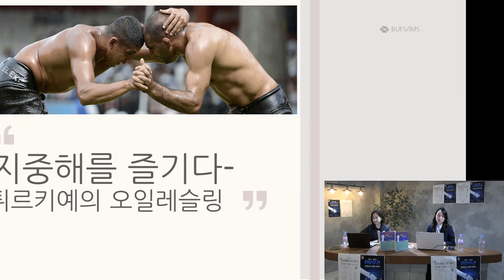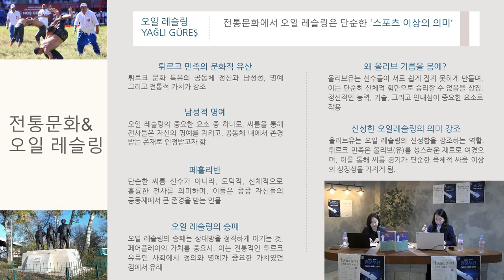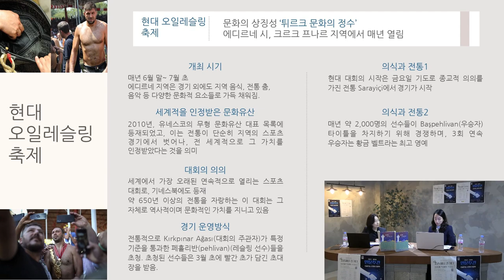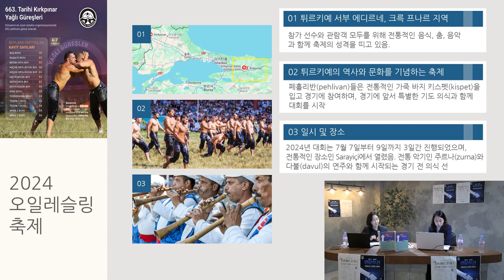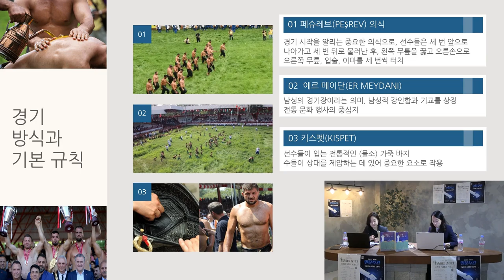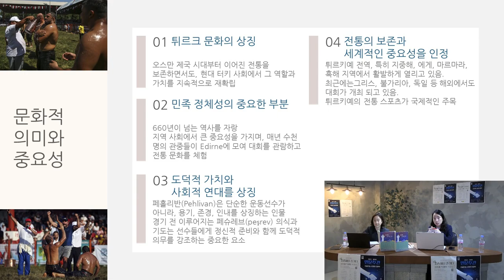[2024 지중해 인문학 토크콘서트] 지중해를 즐기다 지중해와 스포츠 "튀르키예 오일레슬링 축제"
2024년 제19회 인문주간 "인공지능 시대의 인문학"
[2024 지중해 인문학 토크콘서트]지중해를 즐기다 지중해 축제와 스포츠
"튀르키예 오일레슬링 축제"
양민지 / 부산외국어대학교 지중해지역원